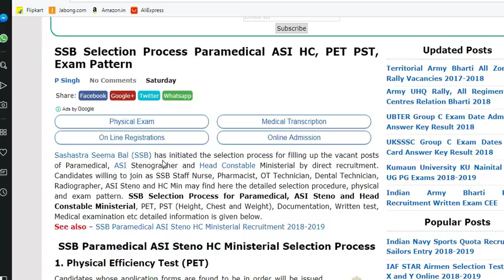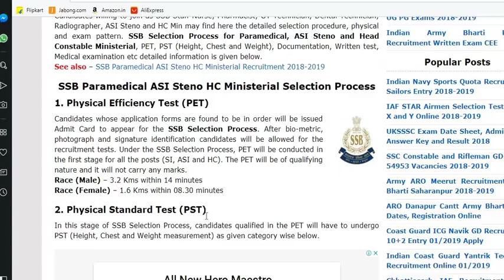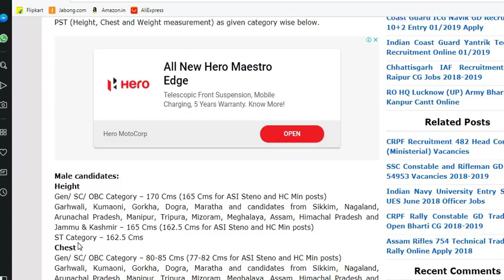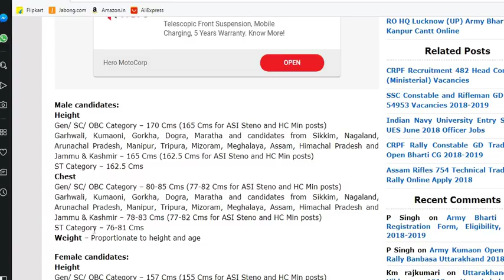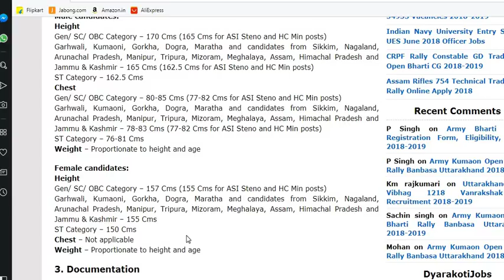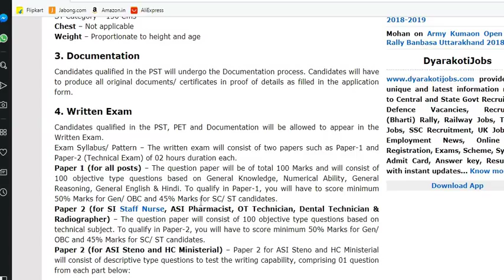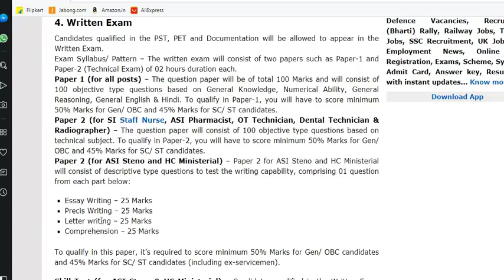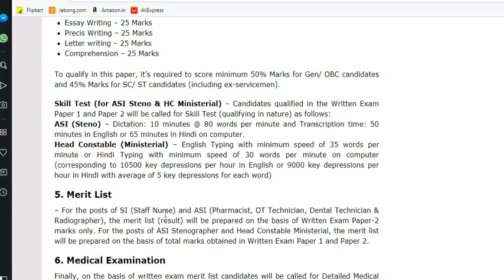SSB ASI STENO / HC MINISTRIAL /SI SELCTION PROCESS/EXAM PETTERN 2018